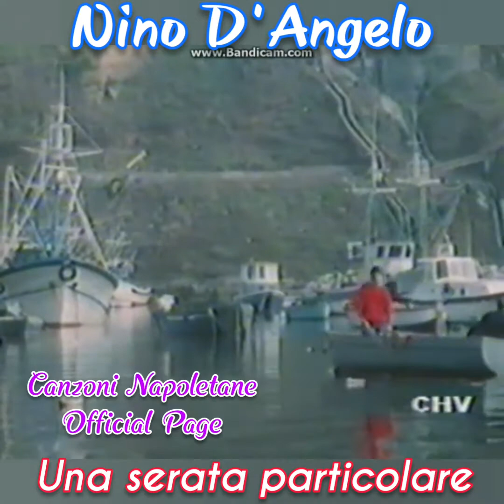Una serata particolare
Nino D'Angelo